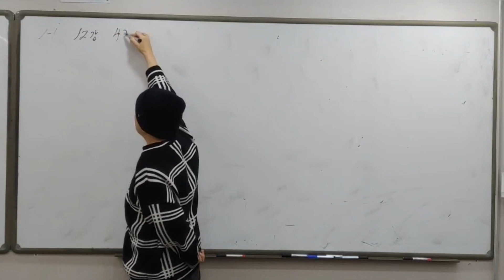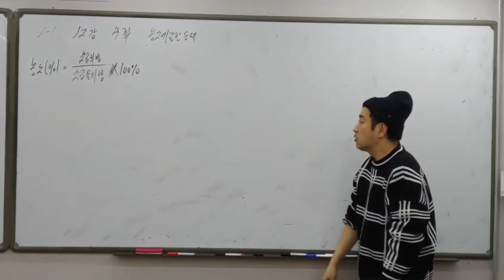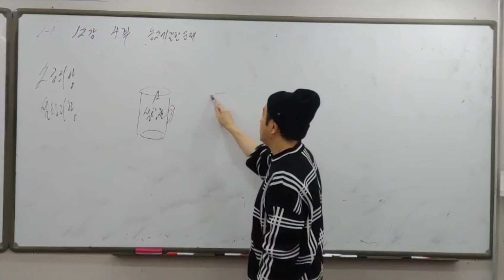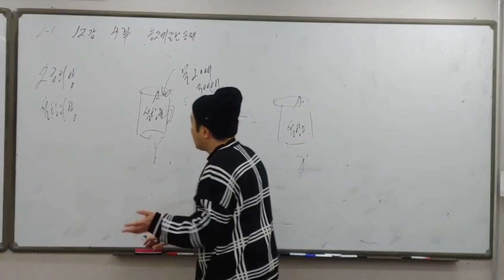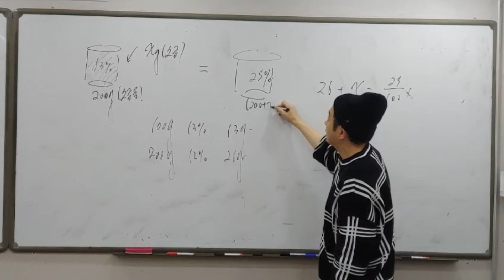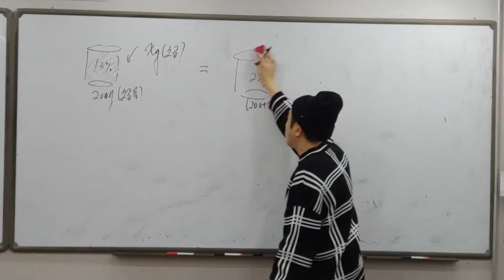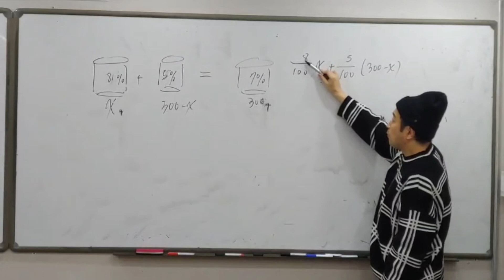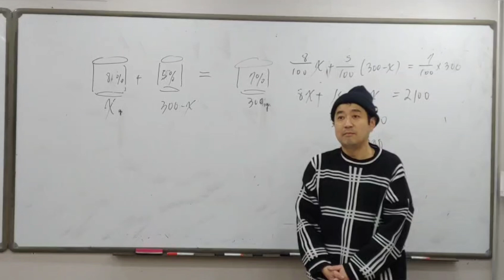중1수학 1학기 12강 4부❤️ 농도에 관한 문제 -수학쌤 러프케이-